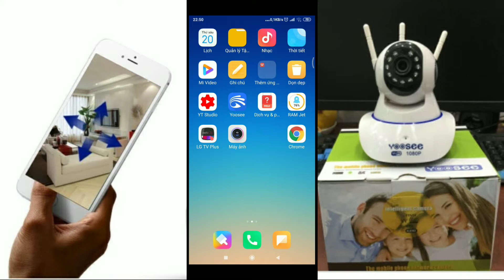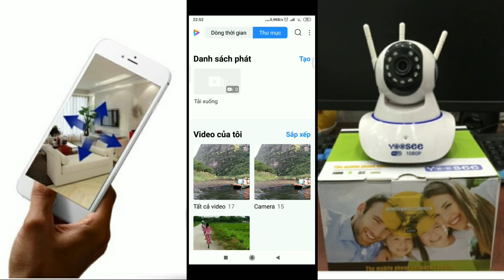Hướng dẫn cách trích xuất video đã lưu trên thẻ nhớ camera yoosee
chào các bạn trong video clip này mình sẽ hướng dẫn các bạn cách trích xuất video clip đã lưu trên thẻ nhớ camera yoosee nhé, chi tiết mời các bạn cùng xem video clip này